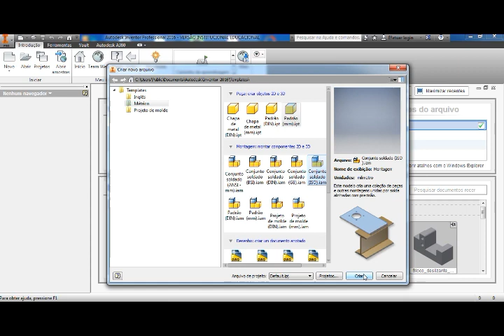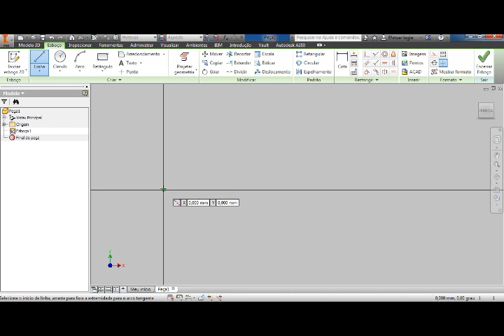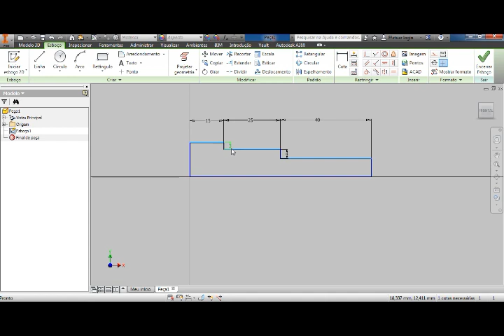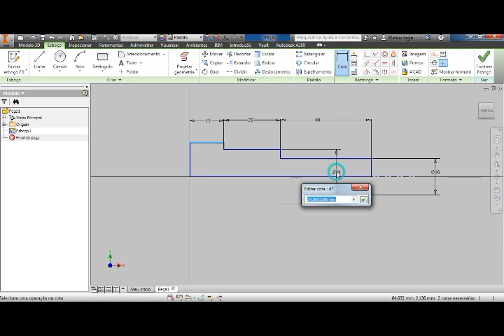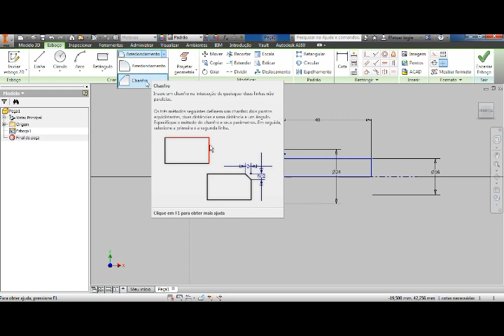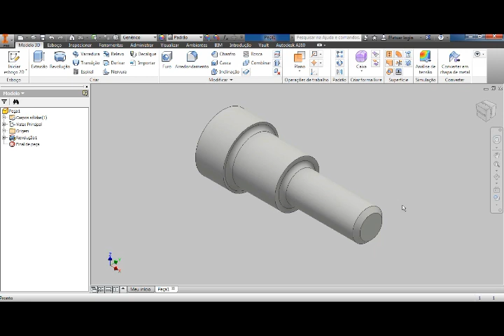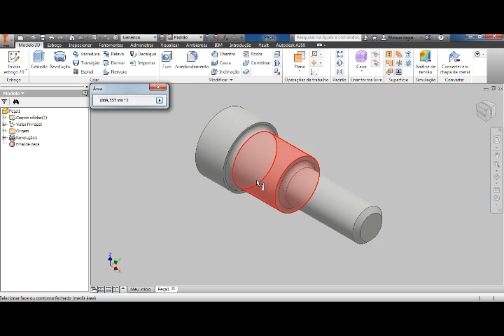Curso Autodesk Inventor: Como desenhar Eixos por revolução aula 5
Neste vídeo é apresentado como fazer um eixo por revolução (comando revolve) no Autodesk Inventor. Em muitas situações é mais rápido trabalhar com o comando revolve para criar eixos a partir de uma linha de simetria